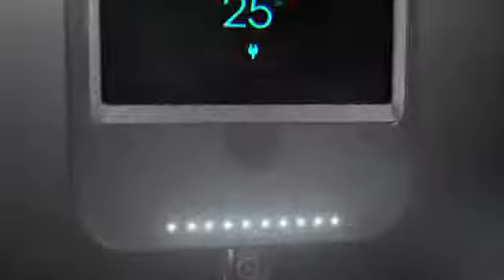Otterbox Defender Series iphone 4 4S Battery Case With iON Intelligence - First Look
Otterbox iPhone 4/4S Defender Series with iON Intelligence

The Otterbox Intelligent iphone 4 - 4S battery case provides both protection and smart and seamless power for your smart phone. Imagine having a phone case that increase the battery life of your phone. This case is a must have for people who are always on the go.